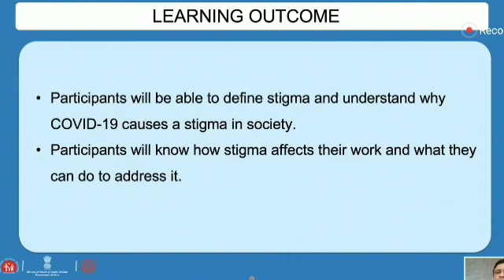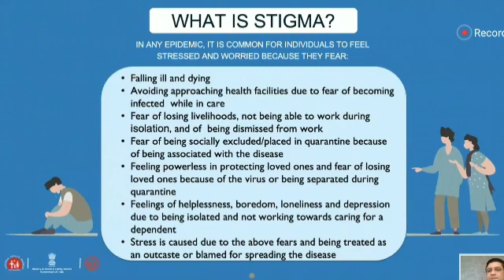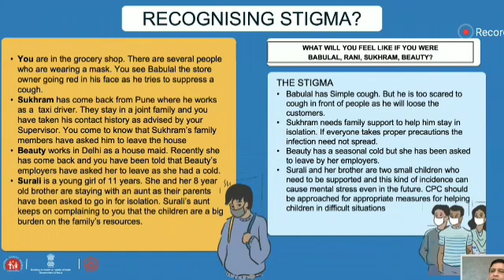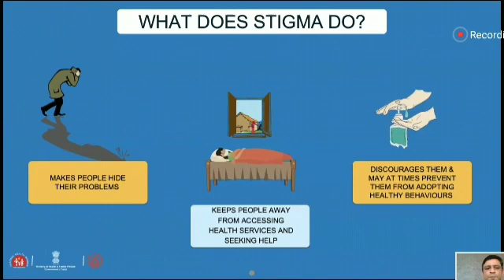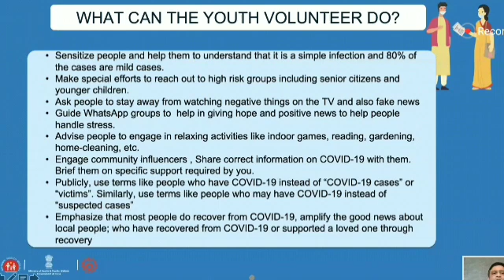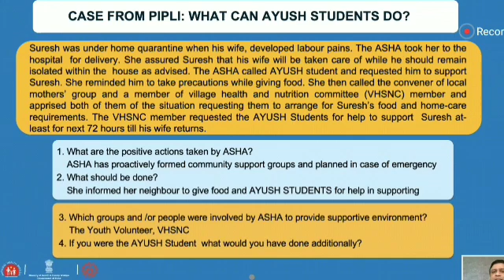कोरोना संक्रमण के दौरान कलंक एवं भेदभाव की भावना, स्टिग्मा की स्थिति में कोविड वरिवर्स की भूमिका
Session 5: COVID-19| STIGMA & DISCRIMINATION | National Training of Trainers| ToT | Dr. VIVEK UNICEF

Covid-19: What you need to know today:
Coronavirus In India, Covid Cases In India
Covid-19 pandemic may be over in India around mid-September, claims mathematical model-based analysis

The analysis shows that when the number of infected becomes equal to those removed from circulation by recovery and death, the coefficient will reach the 100 per cent threshold and the epidemic will be "extinguished". The analysis, published in the online journal Epidemiology International, has been done by Dr Anil Kumar, Deputy director General (Public Health) in the DGHS, and Rupali Roy, Deputy Assistant Director (Leprosy) DGHS in the health ministry. They used the Bailey's mathematical model to draw the projection. This stochastic mathematical mode takes into consideration the distribution of the total size of an epidemic, involving both infection and removal. The model employed was of the 'continuous infection' type, according to which infected individuals continue as sources of infection until removed from circulation by recovery or death. In this, the removal rate is worked out after calculating the percentage of removed persons in the infected population. Further,  regression analysis  has been done, to get the results regarding relationship between the total infection rate and the total recovery rate. According to the document, the actual epidemic in India started on March 2 and since then the number of confirmed cases has been rising. For doing the analysis experts used the secondary data for Covid -19 in India from Worldometers.info on the number of cases reported in the country since March 1 to May 19 along with total of cumulative recovered cases and cumulative deaths. Regression Analysis (Linear) of Bailey's Relative Removal Rate (BMRRR), Covid 19, in India shows that the linear line is reaching to 100 in the mid of September, the research paper said. "So it may be interpreted that at that point of time the number of infected will be equal to the number of removed patients, and that's why the coefficient will reach 100 per cent threshold," it said while cautioning that this is a stochastic model and outcome will depend on variance structure around it. There are two main stochasticities, demographic and environmental, it said. "So the decision makers must try to control and modify variables related to these two factors so that Bailey's Relative Removal Rate (BMRRR) continues to go up," the research paper stated. This can be an important tool in the hand of Central, state and district authorities in decision-making and taking appropriate action at this time in the virus containment, epidemic situation management and control the pandemic spreading in the country, it said. Pointing out the limitations of the analysis, the paper stated that it is based on collected secondary data for a specific period of time to fit and estimate the basic case number, infection rate, and recovery rate of Covid-19.
"When we apply any mathematical model, we make some assumptions for a certain period of time, impact of a few factors are being ignored such as population birth rate and natural mortality. Natural calamity, unpredictable population movement and important national or international events may have significant influence on this model," it said. "With the continuous release of epidemic data these important indicators may undergo significant changes in the spread of Covid-19 among the population," it said.
US India Brazil coronavirus COVID 19
कोरोना वायरस, कोरोना वायरस क्या लक्षण हैं, कोरोना के लक्षण, coronavirus, corona song, corona symptoms on human body, covid 19 symptoms animation day by day, covid 19 vaccine update news, covid 19 test, lockdown song, lockdown kadhal, lockdown news update today hindi, covid training diksha, covid training videos, covid 19 training video for employees, corona training, corona training for ayush doctors, corona training portal india, corona vaccine update in india, corona vaccine, corona virus ke lakshan